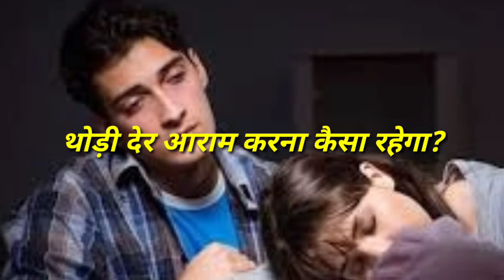Advance English structure, G.M. English classes.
Advance English structure, daily used common English sentence, G.M. English classes.